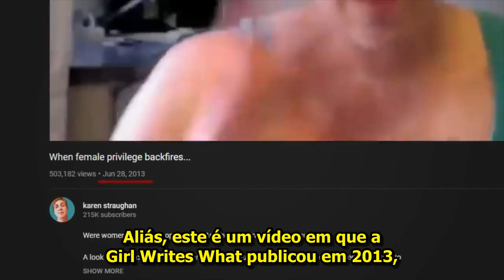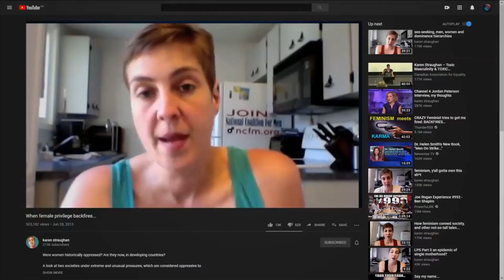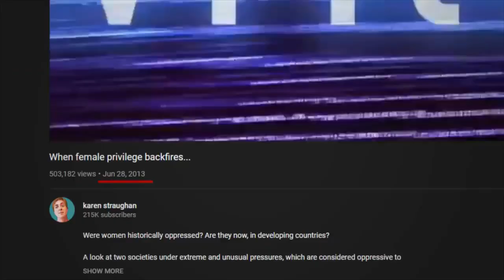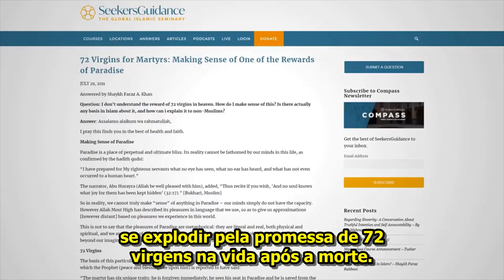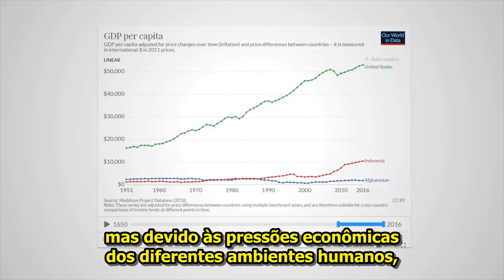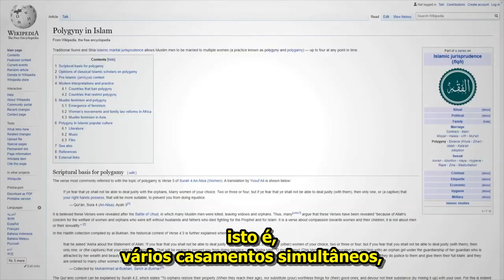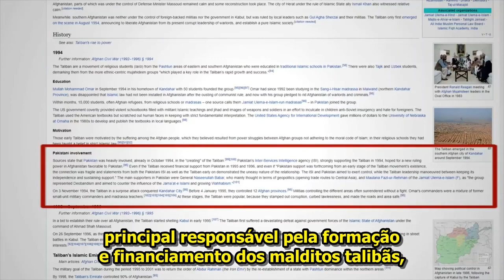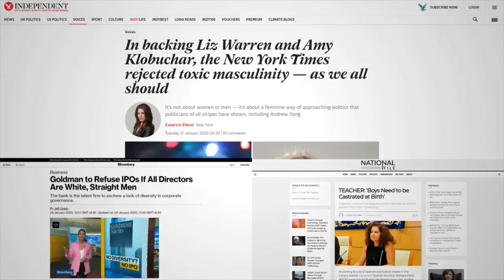O Islã Está Certo Sobre As Mulheres? PT 3/3: Crítica e Involução do MGTOW - Colttaine